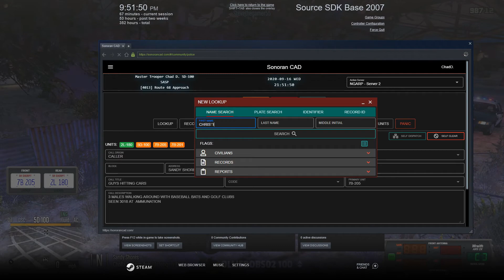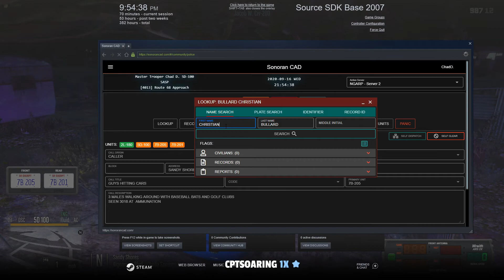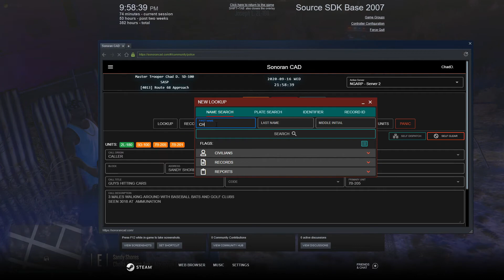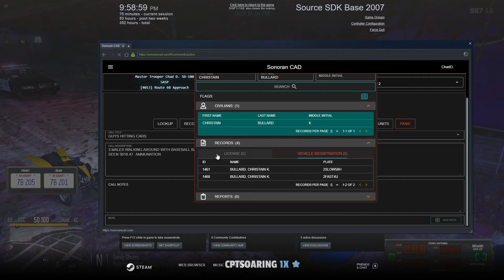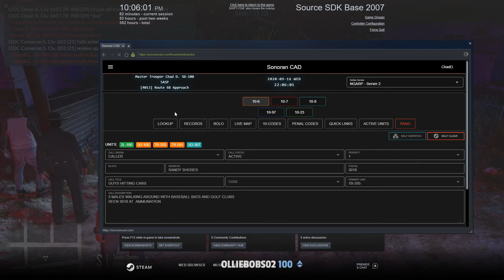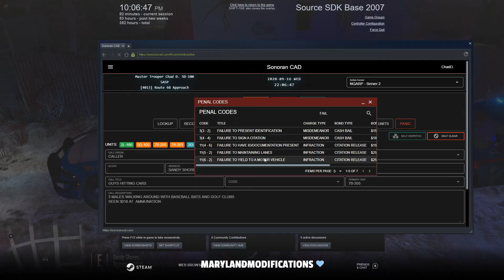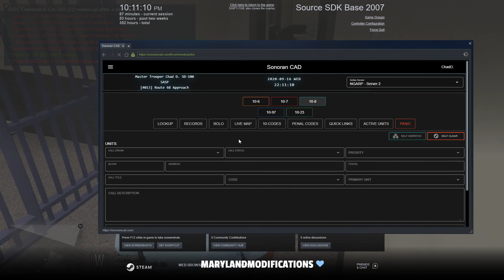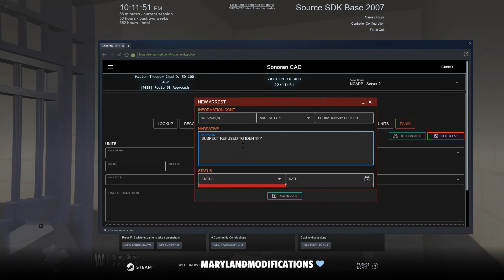Failure To Identify ft. SteveTheGamer55 || North Georgia Roleplay || Ep.3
At NGARP we focus on serious and realistic RP.
In this video we arrested SteveTheGamer55 for failure to identify.  After being stopped he refused to identify himself which is a misdeamor in our penal code.

My goal is to be one of the first Caribbean Youtubers and Streamers to make it. I cannot do that without your help. Thank you for rocking with me.